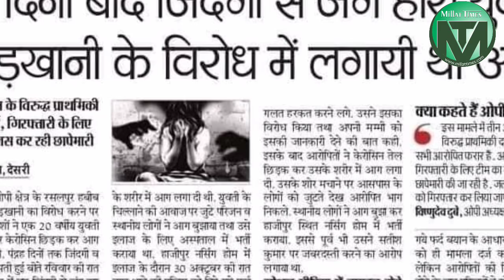बिहार में मुस्लिम महिला को दरिंदों ने जिंदा जलाया था. मौत हो गई. प्रशासन ख़ामोश है. Millat Times